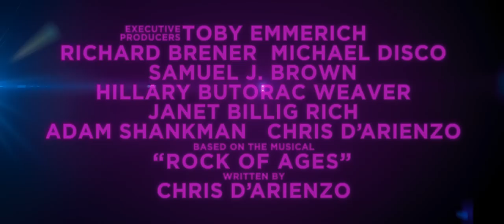Rock of Ages: O Filme - Trailer Teaser (legendado) [HD]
Trailer teaser do filme "Rock of Ages: O Filme" (Rock of Ages), musical baseado no sucesso da Broadway estrelado por Tom Cruise ("Nascido em 4 de Julho"), Alec Baldwin ("The Cooler -- Quebrando a Banca"), Julianne Hough ("Burlesque"), junto com o ator/cantor Diego Boneta - que faz sua estreia no cinema -, o indicado ao Oscar® Paul Giamatti ("A Luta Pela Esperança"), Russell Brand ("O Pior Trabalho do Mundo"), a rainha do R&B Mary J. Blige, Malin Akerman ("A Proposta"), o vencedor de vários Emmy® Bryan Cranston ("O Poder e a Lei" e a série de TV "Breaking Bad") e a vencedora do Oscar® Catherine Zeta-Jones ("Chicago").

Sob a direção de Adam Shankman ("Hairspray -- Em Busca da Fama"), a adaptação da New Line Cinema para o musical de sucesso da Broadway 'Rock of Ages' chega aos cinemas.
"Rock of Ages: O Filme" conta a história de uma garota interiorana, Sherrie, e de um garoto da cidade, Drew, que se conhecem no Sunset Strip enquanto buscam seus sonhos em Hollywood. O romance 'rock and roll' é contado em clássicos e canções emocionantes de Def Leppard, Joan Jett, Journey, Foreigner, Bon Jovi, Night Ranger, REO Speedwagon, Pat Benatar, Twisted Sister, Poison, Whitesnake e muito mais.
O filme musical é estrelado por Julianne Hough ("Burlesque"), junto com o ator/cantor Diego Boneta - que faz sua estreia no cinema -, o indicado ao Oscar® Paul Giamatti ("A Luta Pela Esperança"), Russell Brand ("O Pior Trabalho do Mundo"), a rainha do R&B Mary J. Blige, Malin Akerman ("A Proposta"), o vencedor de vários Emmy® Bryan Cranston ("O Poder e a Lei" e a série de TV "Breaking Bad") e a vencedora do Oscar® Catherine Zeta-Jones ("Chicago"), junto com os indicados ao Oscar® Alec Baldwin ("The Cooler -- Quebrando a Banca") e Tom Cruise ("Nascido em 4 de Julho").
Shankman dirige "Rock of Ages: O Filme" a partir de um roteiro de Justin Theroux, Chris D'Arienzo e Allan Loeb; baseado no musical de mesmo nome de Chris D'Arienzo. A produção do filme é de Matt Weaver, Scott Prisand, Carl Levin, Tobey Maguire e Jen Gibgot, com Garrett Grant, Adam Shankman, Janet Billig Rich, Hillary Weaver, Toby Emmerich, Michael Disco e Samuel J. Brown como produtores executivos.
A equipe de criação de "Rock of Ages: O Filme" é formada pelo diretor de fotografia Bojan Bazelli ("Hairspray -- Em Busca da Fama"), o designer de produção Jon Hutman ("Simplesmente Complicado"), a figurinista indicada ao Oscar® Rita Ryack ("O Grinch" e "Hairspray -- Em Busca da Fama"), a editora Emma E. Hickox ("Um Amor Para Recordar"), o supervisor musical indicado ao Grammy Matthew Rush Sullivan ("Dreamgirls -- Em Busca de um Sonho" e "Nine"), o produtor executivo de música Adam Anders (da série de TV "Glee") e a coreografa vencedora do Emmy® Mia Michaels ("So You Think You Can Dance").
Um filme da New Line Cinema, "Rock of Ages: O Filme" será distribuído mundialmente pela Warner Bros. Pictures, uma empresa do grupo Warner Bros. Entertainment.

O filme estreia em 24 de agosto nos cinemas.